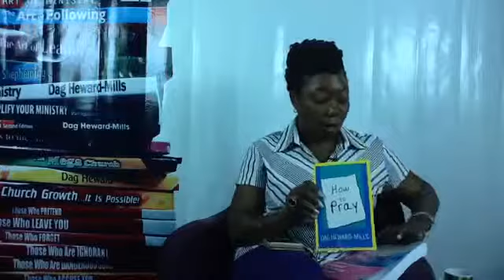Quiet time with Mrs. Mandate. Topic: INVITATION (12th September, 2017)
Quiet time with Mrs. Mandate.
Topic: INVITATION (12th September, 2017)